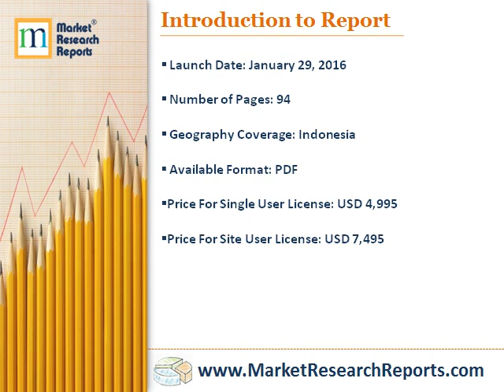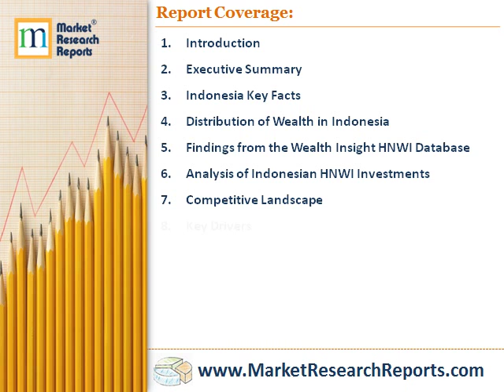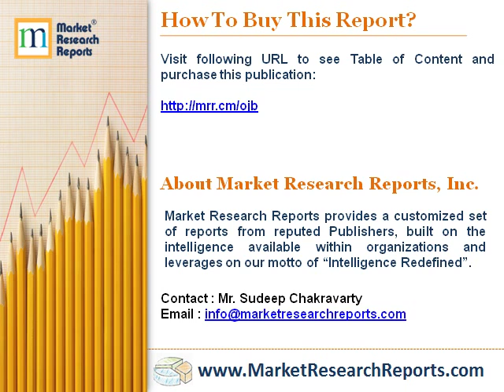Indonesia Wealth Report 2015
Market Research Reports, Inc. has announced the addition of “Indonesia Wealth Report 2015” research report to their offering.